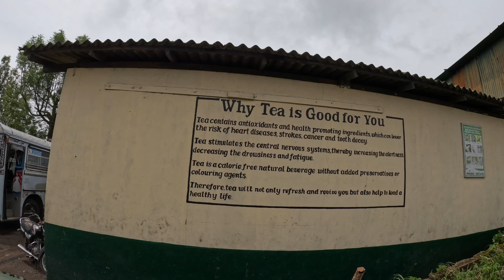Exploring the MOST BEAUTIFUL Place in SRI LANKA! (And its $1 BILLION+ USD Tea Industry)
Join us on an incredible family adventure in Nuwara Eliya, Sri Lanka, as we explore the thriving tea industry that has shaped the nation for over a century. Discover the fascinating history and stunning landscapes of this beautiful region known as the "Little England" of Sri Lanka.

In this travel vlog, we take you on a tour of a renowned tea factory in Nuwara Eliya, where skilled workers meticulously handpick and sort tea leaves. Witness the fusion of traditional methods and modern technology in the tea-making process, as we delve into the entire journey from planting to processing to the final product.

Experience the sights and sounds of the tea factory as the machinery hums with precision, and learn about the economic significance of tea production in Sri Lanka, the fourth-largest tea producer in the world. We share our firsthand observations of the labor-intensive process and the immense dedication that goes into each cup of tea.

Continuing our exploration, we visit a tea plantation and walk through the lush tea gardens. Engage with tea pickers and witness their incredible hard work firsthand. Discover the teamwork and dedication required to maintain the tea plantations and ensure the production of exceptional teas.

During our adventure, we also indulge in tea tasting, where we sample a variety of teas produced on-site. Join us as we savor the diverse flavors and learn about the nuances of each tea blend. Through hands-on learning, our children gain a deeper understanding of the tea-making process and the importance of teamwork.

From the picturesque landscapes to the cultural significance of tea in Sri Lanka, our family travel vlog provides an immersive experience into the world of Nuwara Eliya's tea industry. Join us on this captivating journey filled with exploration, discovery, and a newfound appreciation for the art of tea-making.

Cheers to the joys of tea and the wonders of Nuwara Eliya!

Thanks for joining our journey together with us!
Marissa, Adam, Noa, Eyva, Efi and Raya